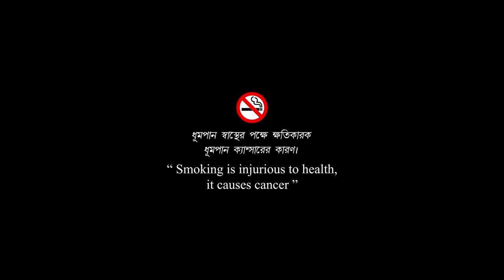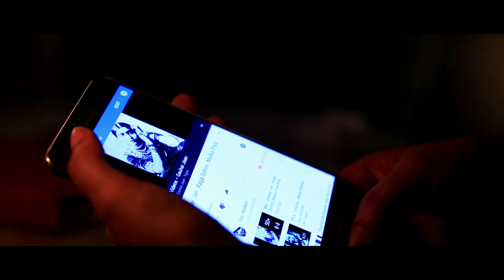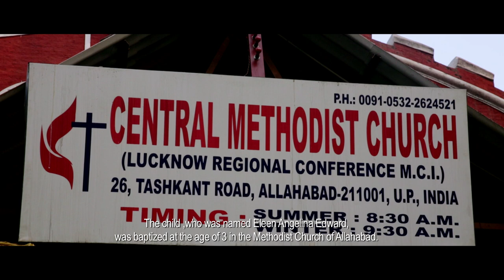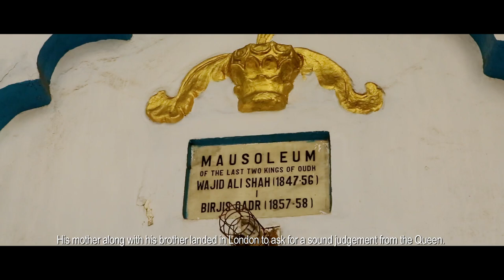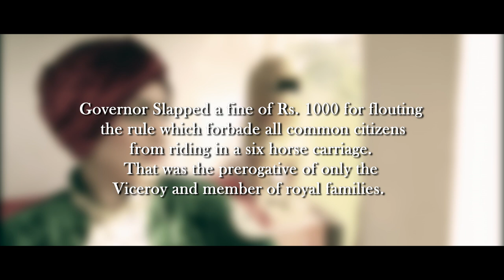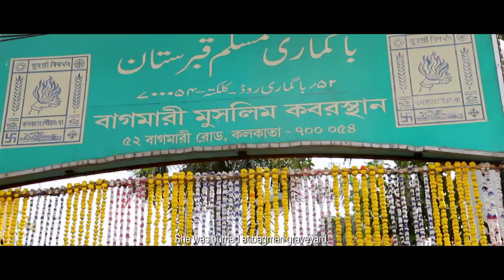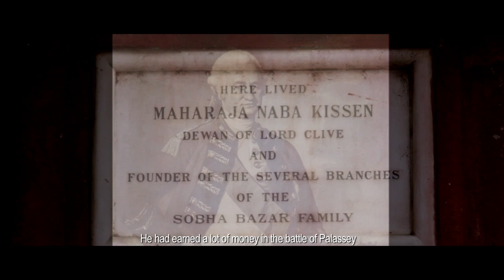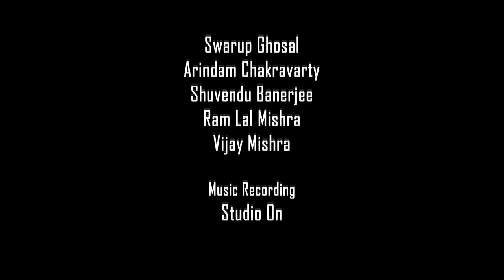Gauhar Jaan : The First Voice Of India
Gauhar Jaan was an Indian singer and dancer from Kolkata. She was the first performers to record her voice on 78rmp records in India in 1902, and released by Gramophone Company of India.

She was born as Angelina Yeoward on 26th June, 1873 in Azamgarh , of Armenian descent. Her father , William Robert Yeoward and mother, Victoria Hemmings. later, Victoria and Angelina converted to Islam and changed Angelina’s name to “Gauharjaan” and "Victoria”s to “Malkajaan”.

Malkajaan and Gauhar moved back to Kolkata in 1883, and Gauhar  started performing in Kolkata in 1896. Gauharjaan  knew 20 languages and recorded 600 songs in different languages. She also performed in front of King George v .Gauharjaan popularized light Hindustani classical music with her thumri, dadra, kajri,chaiti, bhajan, tarana  renditions.  She was appointed as a “Palace musician” in Mysore. She died on 17th January, 1930 in Mysore. This film is about the vibrant Career and life of that Singing and dancing genius of India.